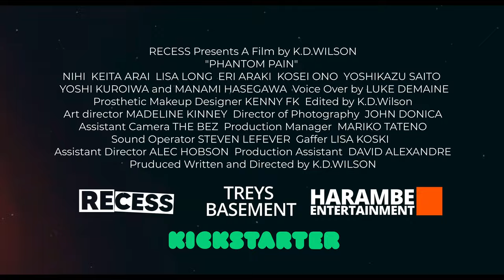Phantom Pain | Official Trailer HD | Recess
DIRECTOR:
K.D.Wilson

CAST:
Nihi, Keita Arai, Lisa Long, Eri Araki, Kosei Ono, Yoshikazu Saito, Yoshi Kuroiwa, and Manami Hasegawa

LOGLINE:
In 2009, Pain, a genius, uncanny masked detective, has 5 minutes to prevent a Tokyo University dropout from giving the world's largest Bitcoin collection to a psychopath.

GENRE:
Psychological Thriller, Comedy

STORY:
After the death of Satoshi Nakamoto, the creator of bitcoin, a morally shattered detective with nothing but his bottle of imagination to stop Satoshi's assistant from giving the biggest Bitcoin Collection to a criminal organization, preventing him from gaining access to billions in future wealth before the first crypto bull run.

CREDITS:
Prosthetic Makeup designer Kenny Fk
Edited by K.D.Wilson
Art direction by  Madeline Kinney
Director of photography John Donica
Assistant Camera The Bez
Production manager  Mariko Tateno
Sound operators Steven LeFever and Masanari Sasaki
Gaffer Lisa Koski
Assistant director Alec Hobson
Production Assistant David Alexandre
Written and directed by K.D.Wilson